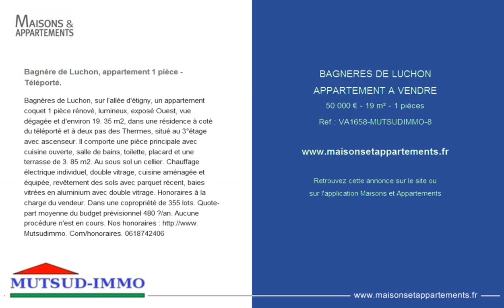BAGNERES DE LUCHON - APPARTEMENT A VENDRE - 50 000 € - 19 m² - 1 pièces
Référence : VA1658-MUTSUDIMMO-8

Bagnère de Luchon, appartement 1 pièce - Téléporté.
Bagnères de Luchon, sur l'allée d'étigny, un appartement coquet 1 pièce rénové, lumineux, exposé Ouest, vue dégagée et d'environ 19. 35 m2, dans une résidence à coté du téléporté et à deux pas des Thermes, situé au 3°étage avec ascenseur. Il comporte une pièce principale avec cuisine ouverte, salle de bains, toilette, placard et une terrasse de 3. 85 m2. Au sous sol un cellier. Chauffage électrique individuel, double vitrage, cuisine aménagée et équipée, revêtement des sols avec parquet récent, baies vitrées en aluminium avec double vitrage. Honoraires à la charge du vendeur. Dans une copropriété de 355 lots. Quote-part moyenne du budget prévisionnel 480 €/an. Aucune procédure n'est en cours. Nos honoraires Mutsudimmo. Com/honoraires. 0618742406